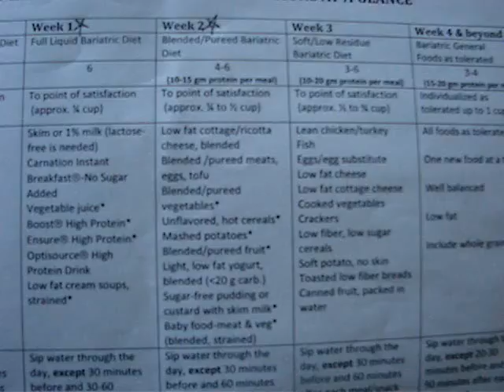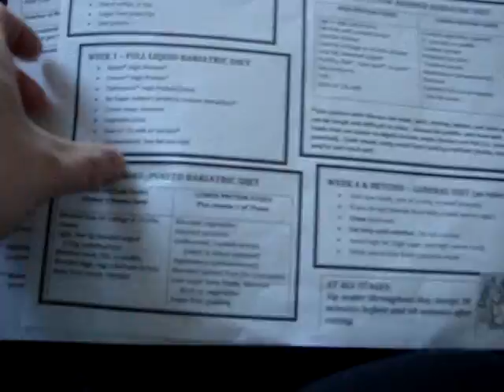Video Response to bandedwendy~mashed potatoes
Hey Wendy!  Thanks for commenting on my last video.  This is a video response showing the mashed potatoes listed for Week 2-blended/pureed foods.  After Week 2...no mashed potatoes!!  :)